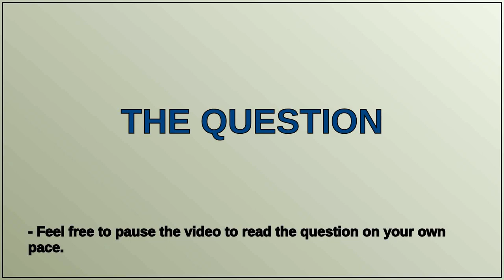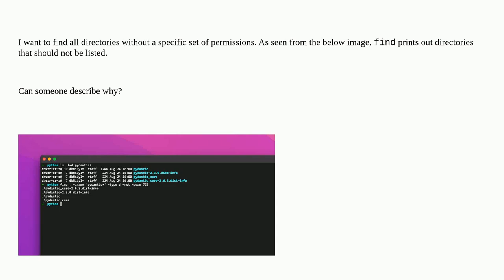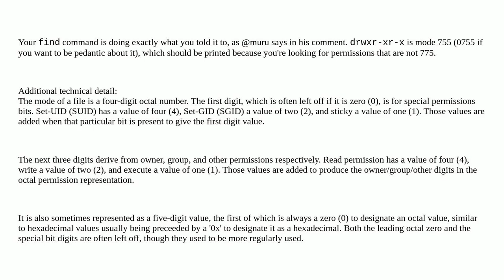Unix: Why does find . -type d -not -perm 775 print out directories with rwxr-xr-x permissions?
Why does find . -type d -not -perm 775 print out directories with rwxr-xr-x permissions?

A special thanks goes out to the community

  find